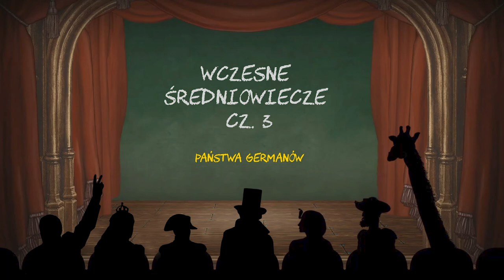Wczesne średniowiecze - cz. 3 - Państwa Germanów | Histeryczne Ględzenie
Nie tacy dzicy Ci Germanie, Teodoryk Wielki i potężni Frankowie.

Podcast: Sebastian Maintok
Oprawa muzyczna: Dominik Pham Van
Montaż i mastering: Karol Jarzyna

Dziękujemy za odsłuchanie i zapraszamy do kolejnych histerycznych opowieści!